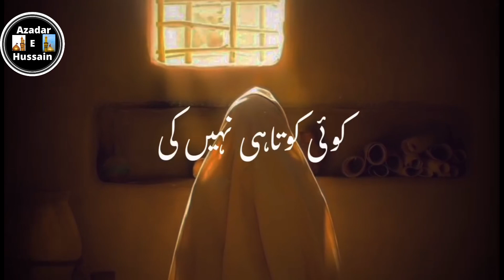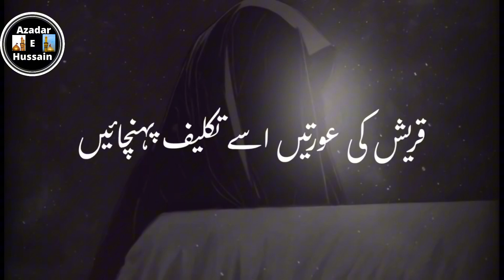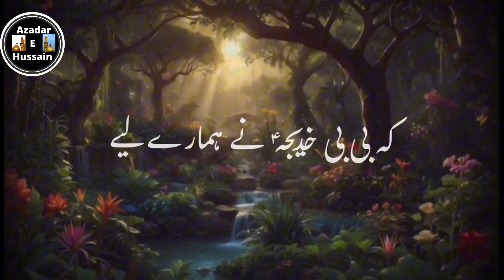Bibi Khadija (sa) ki Wasiyat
*🤲ILTEMASE DUA 🤲*
  *Shamsheer Haider*

*Kindly Recite:-AlFatiha🙏*
Ali jafar ibne Hasan Askari
Amiroon nisha binte tafzzul hussain